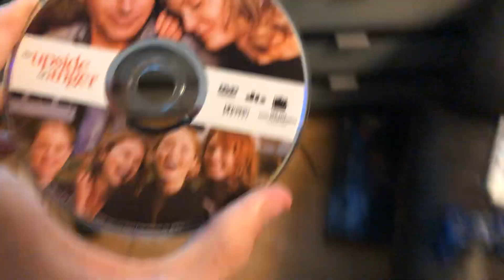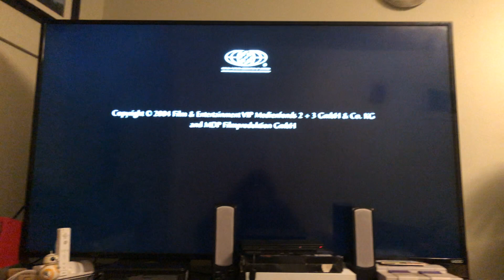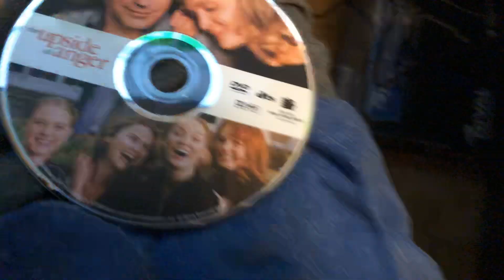Opening & Closing to Upside of Anger 2005 DVD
Requested by Zach the Movie and Media Collector

Opening

1 DVD menu
2 Rated R screen
3 New Line Home Entertainment Logo
4 New Line Cinema Logo

Closing

1 A New Line Cinema Release
2 Cinram Digital Media Services Logo
3 Warning Screen

Thats it